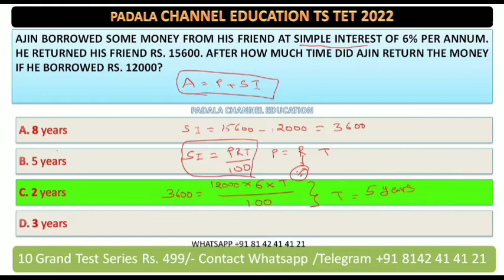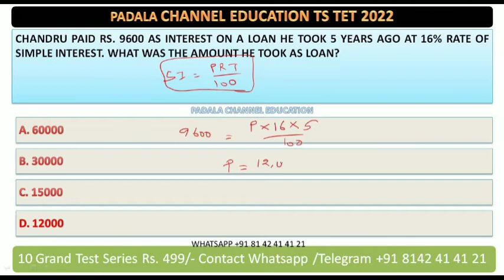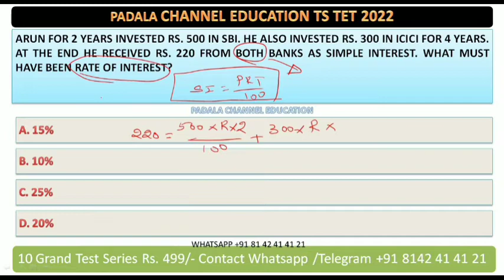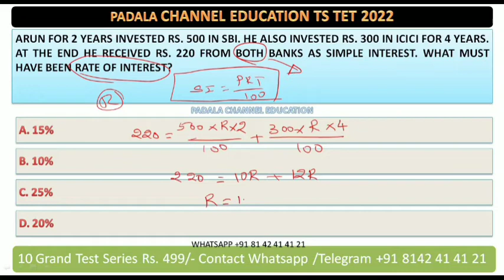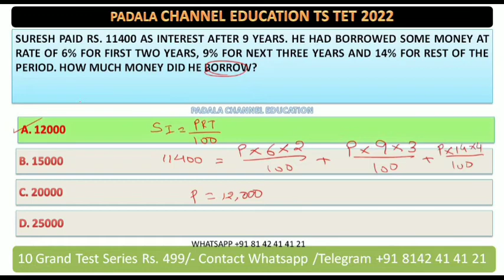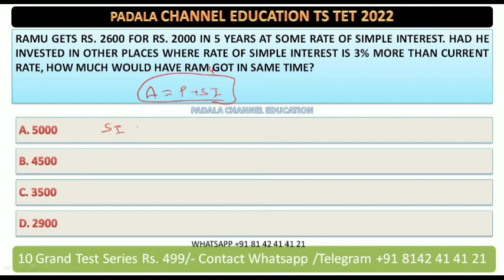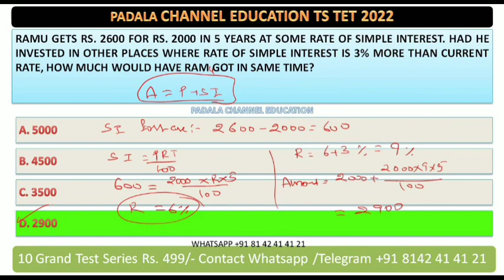TS TET 2022 Mathematics MCQs | TS TET Previous Paper Maths Question Paper analysis | Q & A part 5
This group is only for TS TET 2022 preparation